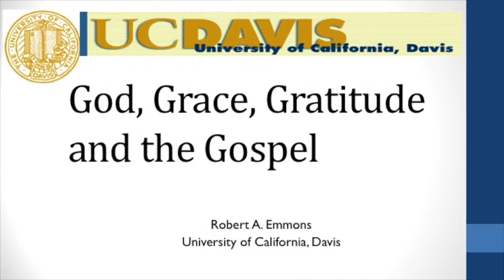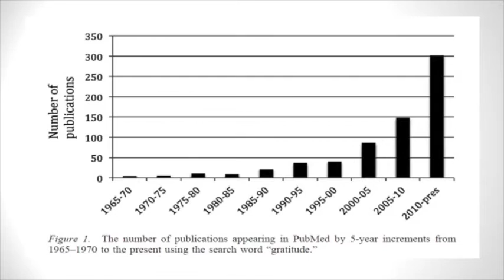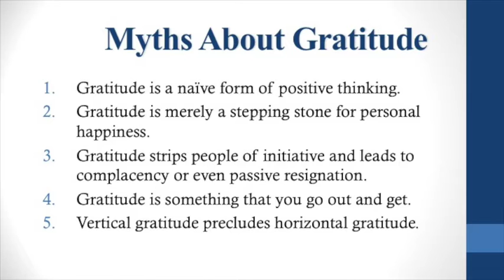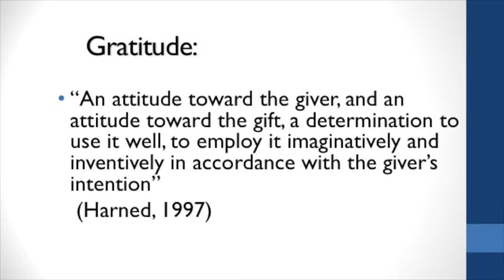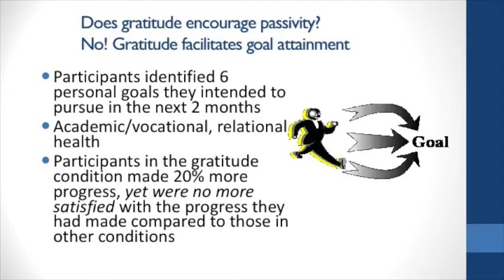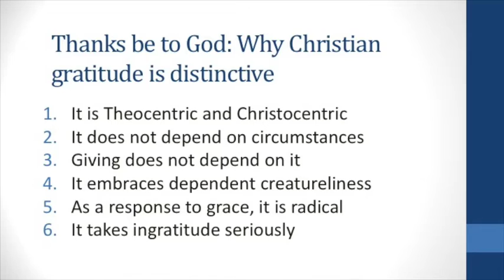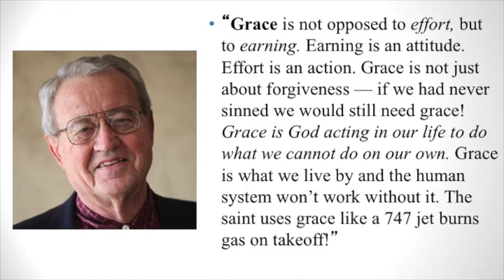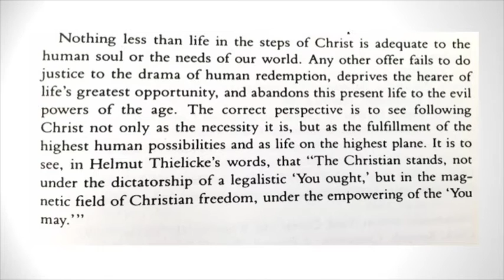Provost's Lecture: Robert Emmons, "The Science of Gratitude"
Robert Emmons is the world's leading scientific expert on gratitude. He is a professor of psychology at the University of California, Davis, and the founding editor-in-chief of The Journal of Positive Psychology. He is also the author of the books Gratitude Works! A 21-Day Program for Creating Emotional Prosperity and Thanks! How the New Science of Gratitude Can Make You Happier.